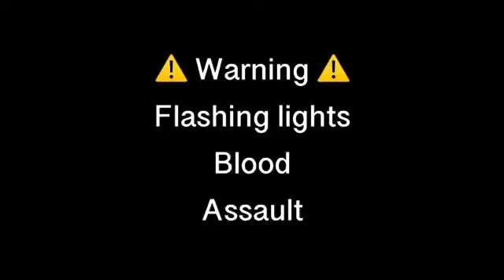⚠️warning⚠️this has flashing lights and,blood,and assault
This is now verified as cannon due to my laziness and can’t keep up with one thing

I am currently working on so much I can’t take anymore T-T

And yes,this is my voice when they say that

Also,her name is yurri

-yurri(ㆀ˘･з･˘)